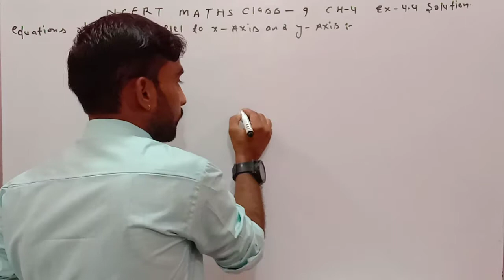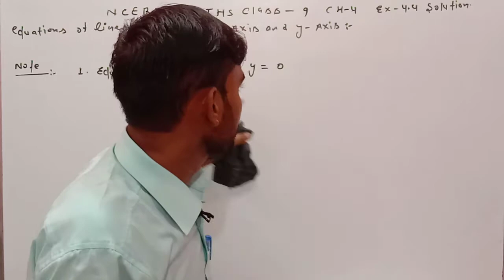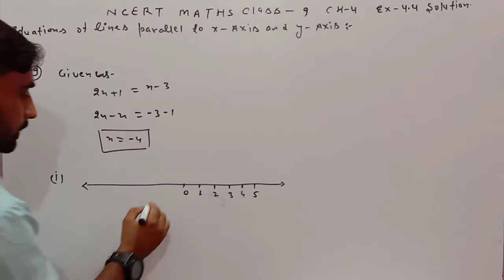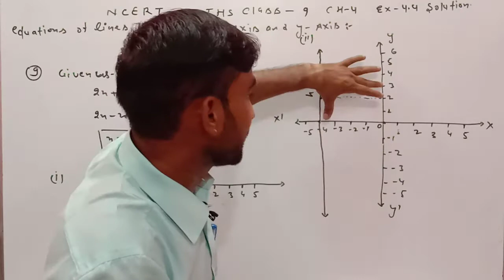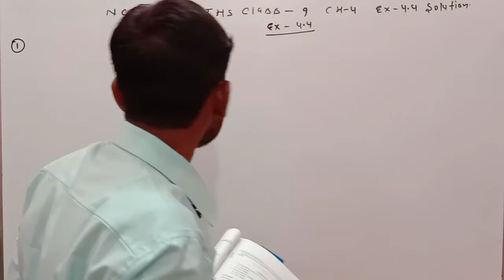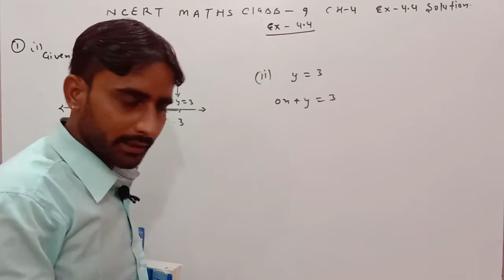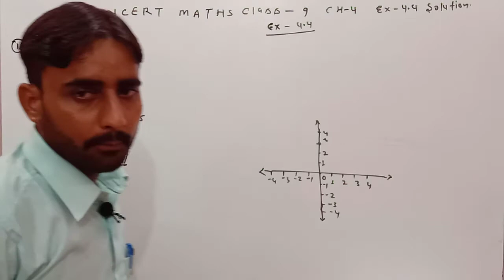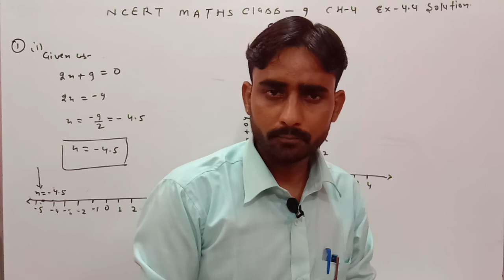ch 4 linear equations in two variables ncert maths class 9 ex 4.4 solu.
I made this video for class 9 and solve ex 4.4